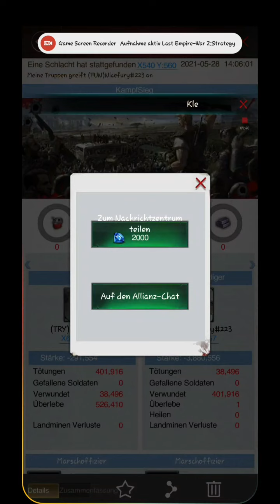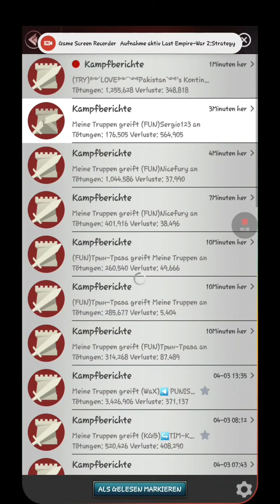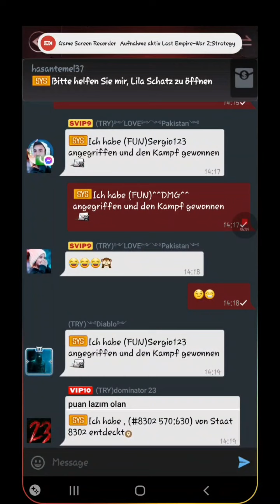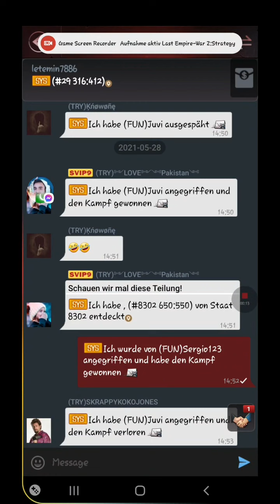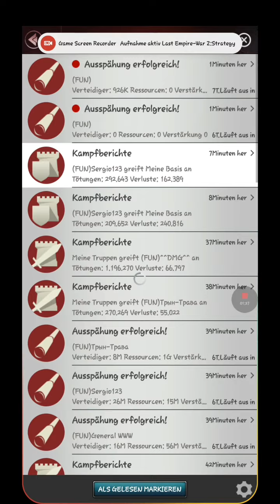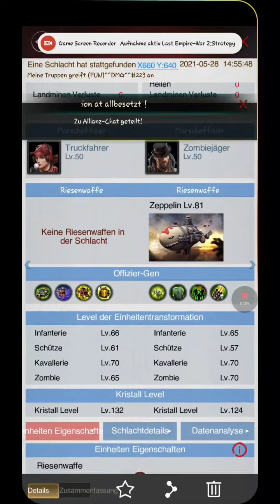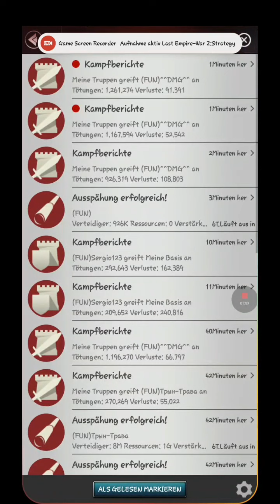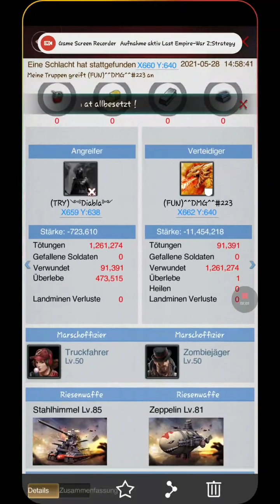Last Empire war z gameplay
if you want to upload your video on YouTube on K2 channel

(NCS original music link)
 no copyright NCS channel